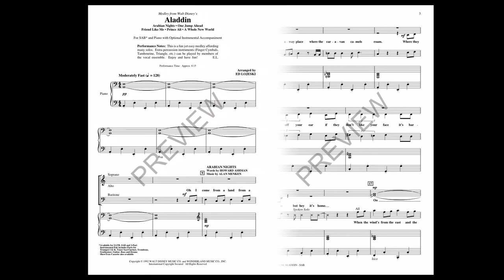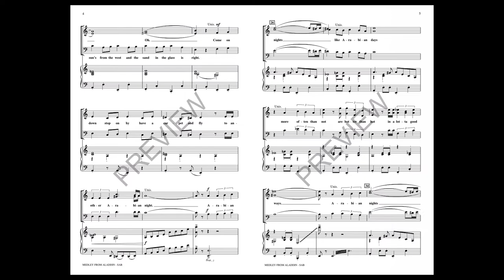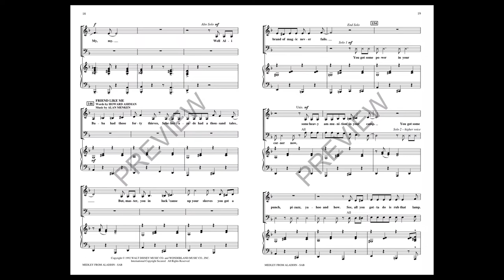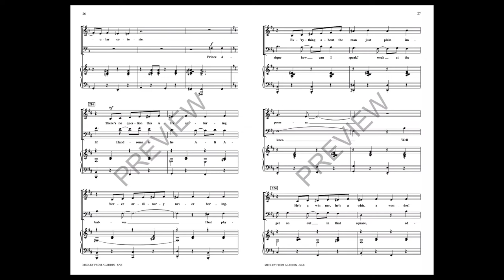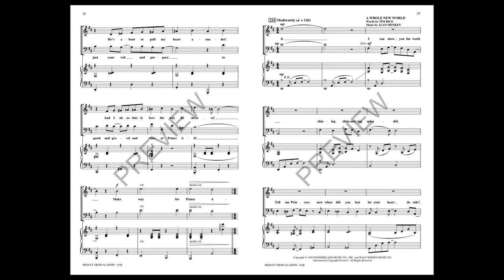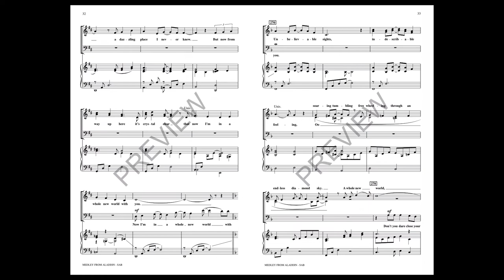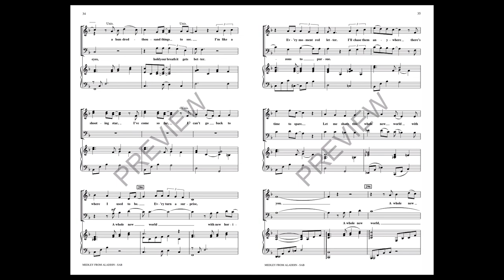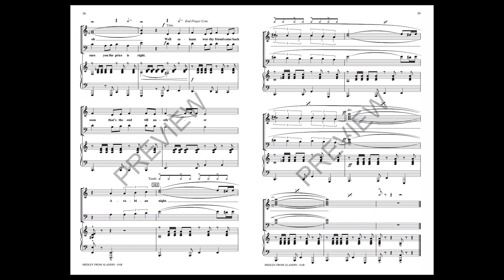Aladdin (Medley) (SAB Choir) - Arranged by Ed Lojeski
In a faraway land of sand and sun, they tell a tale of a magical lamp, a genie, an evil sorcerer, a princess and a poor street boy whose destinies meet 'neath the stars of an Arabian night. Share the magic of this timeless tale in a spectacular medley from Walt Disney's Aladdin. Songs include Arabian Nights, One Jump Ahead, Friend Like Me, Prince Ali, A Whole New World.